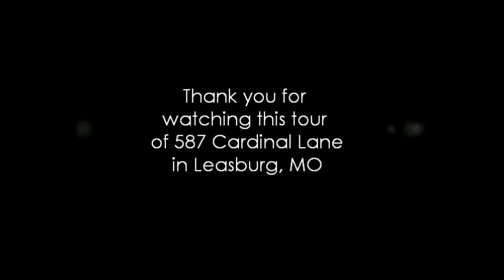587 Cardinal Lane Leasburg MO 65535 Listed by Nikki Roberts Boutique Realty